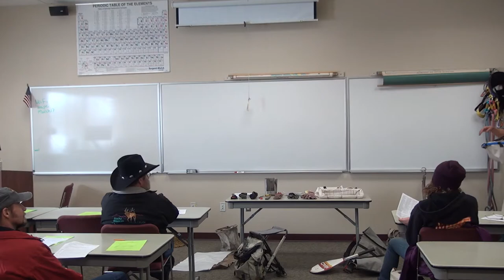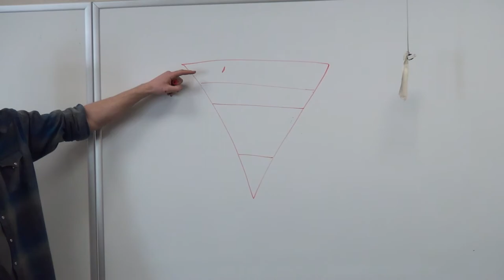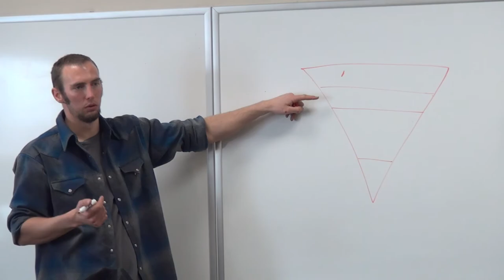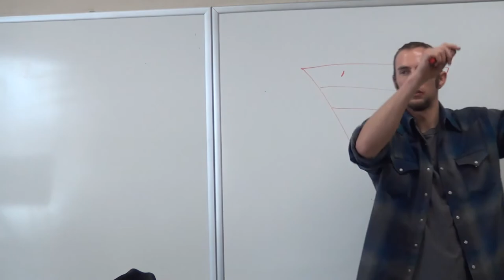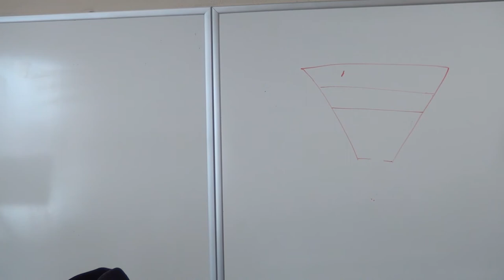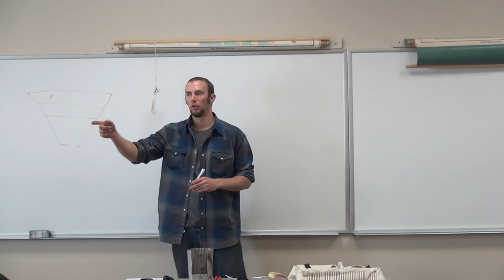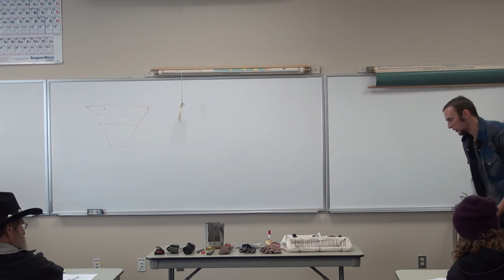Gathering Native Seeds_Native Seed Foundation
This workshop was presented at the 2nd Annual Free The Seeds and Start Fair held at the Flathead Valley Community College in Kalispell, Montana.